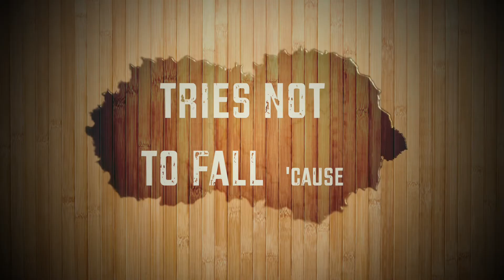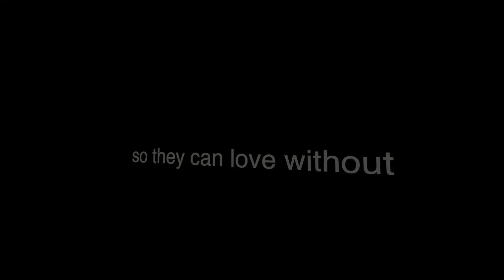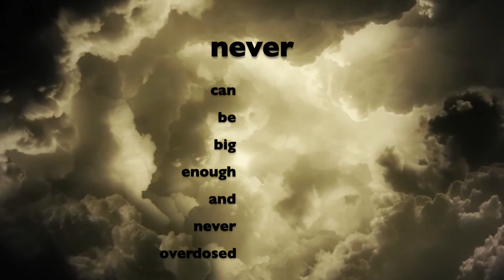Bruno Amstad "Mr. Black Knife"